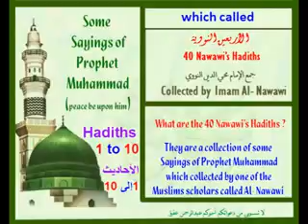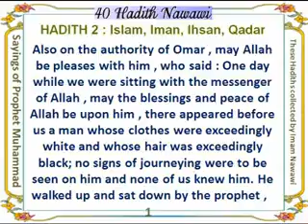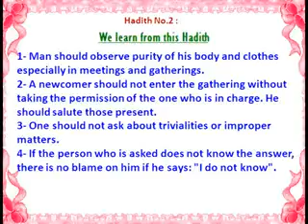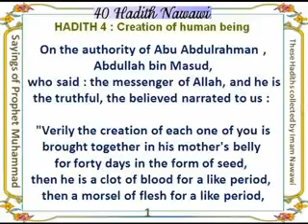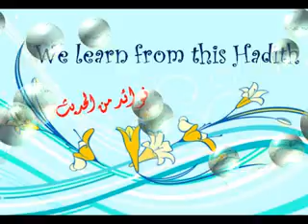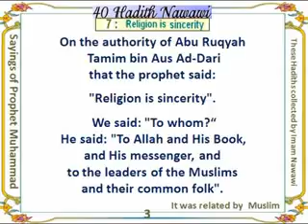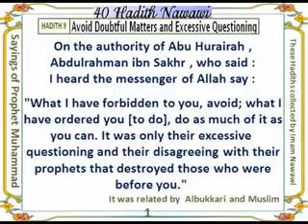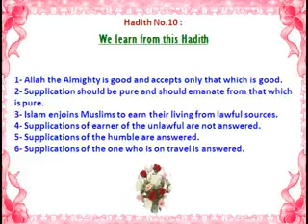Fortieth modern translation of the Prophet Mohammed in English conversations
مخلصين لله أكبر موسوعة للآدعية من القرأن الكريم والسنة النبوية والاحاديث القدسية والنبوية والاعجاز العلمى فى القرأن والسنة وقصص الانبياء وقصص القرأن الكريم وتلاوة القرأن الكريم بصوت أاقوى الشيوخ الشيخ احمد ابن على العجمى الشيخ عبد الرحمن السديسى الشيخ عبد الباسط عبد الصمد الشيخ محمد اللحيدان الشيخ مشارى العفاسى الشيخ ماهر المعيقلى الشيخ ناصر القطامى الشيخ صلاح بو خاطر الشيخ سعد الغامدى كما تقدم لكم اجدد ما لم يقدمة احد من كنوز من المعلومات الدينية مصورة وأجمل الخلفيات الاسلامية فقط فى مخلصين لله صفحاتنا على المواقع الاخرى جوجل
  كما يسطتيع اى شخص ان يبحث عنا فى جوجل البحث الافتراضى فقط يكتب (( مخلصين لله ))  نظهر هكذا مخلصين لله - Community - Google+
وهكذا مخلصين لله أكبر موسوعة للآدعية من القرأن الكريم والسنة ...